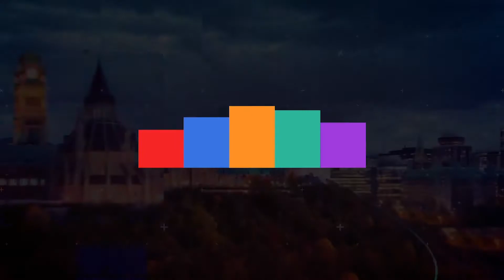Episode 5 - Karl Belanger and the NDP Outlook English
NDP Strategist, Karl Belanger, discusses Jagmeet Singh and the NDP's prospects with Sussex's, Brett James.